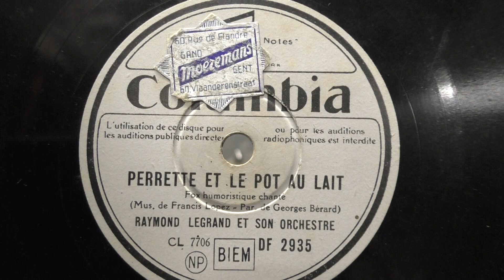Raymond Legrand orch: Perrette et le pot au lait. (1943).